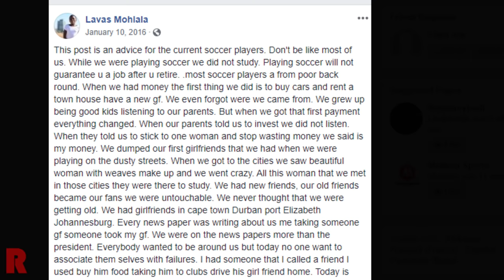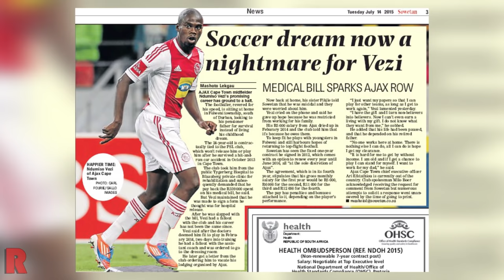Top 10 PSL Footballers Who Have Gone Broke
Playing football at the top level is one of the best ways to earn millions in this day and age, but contrary to popular belief not all football players remain wealthy for the rest of their lives. There are many things that can go wrong.